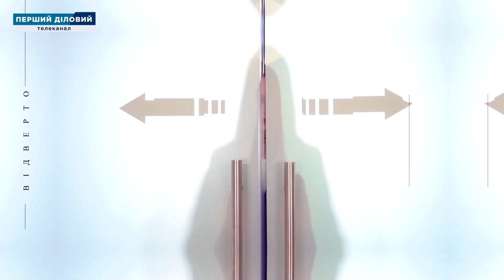"Бизнес без галстуков" гість програми Олексій Олексієнко, 11 лютого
Дивиться вже цього четверга наш проект «Бізнес без Галстуков» . Вас чекає цікава розмова з шеф – сомельє ресторану «Веранда на Дніпрі» Олексієм Олексієнко. Він один з найвідоміших професіоналів Європи і має колосальний досвід ведення винного бізнесу в преміум – сегменті.

Ви дізнаєтесь про особливі напої, які вдалося привезти в ресторан з великими труднощами. Або про вишукані вінтажні напої із знаменитих шампанських домів.

Вмикайте Перший Діловий, в четвер, о 21-30 щоб знати більше!